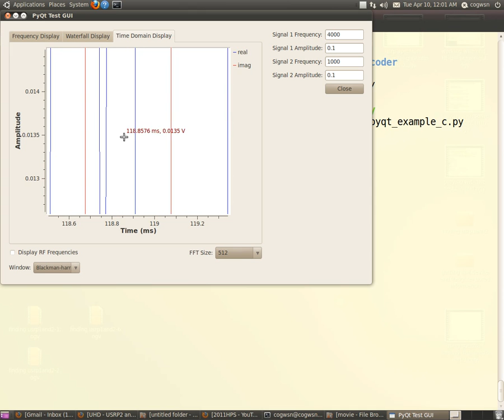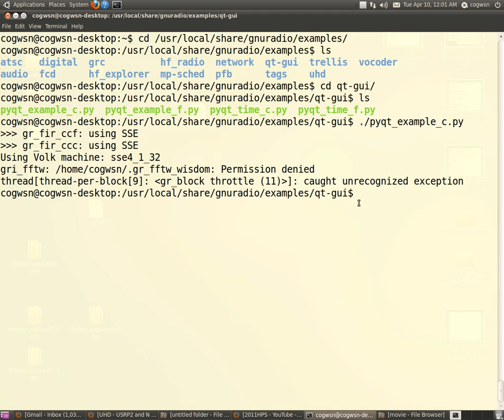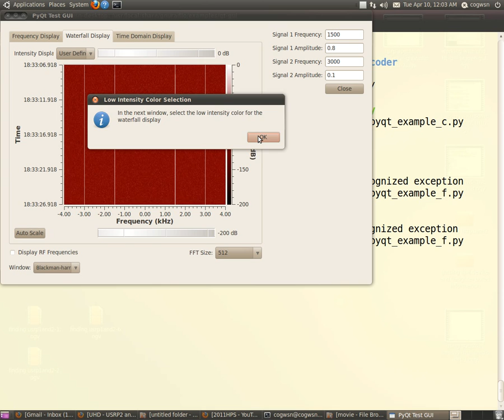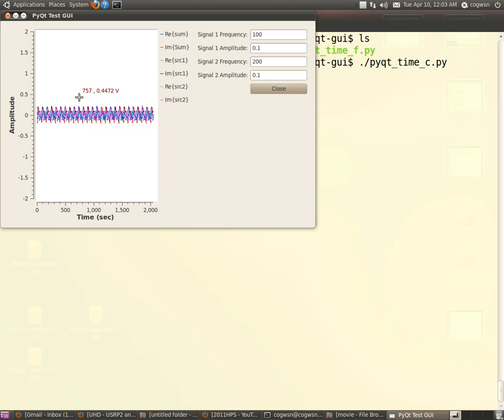GNURADIO : Working of several examples under qt-gui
Just playing around examples listed under gnuradio/examples/qt-gui in GNURADIO